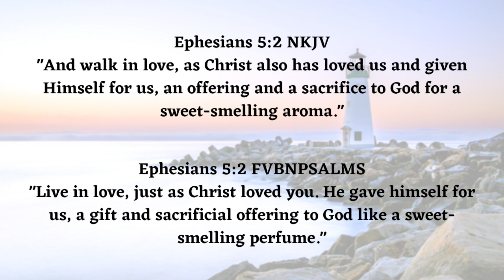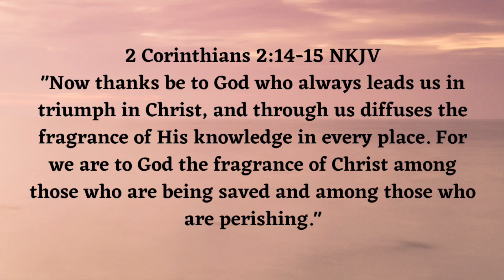What Jesus Smells Like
Our Heavenly Father created us with five senses in order for us to establish a way of relating through our body to this natural world that we live in. In the same way we relate in establishing heart beliefs through five natural senses God is able to relate to us through five spiritual senses for the benefit of our heart in helping us obtain God’s perspective in the Holy Spirit teaching us the Word of God. Smell is one of the five senses that can reveal Jesus to us as His death is a sweet fragrance.